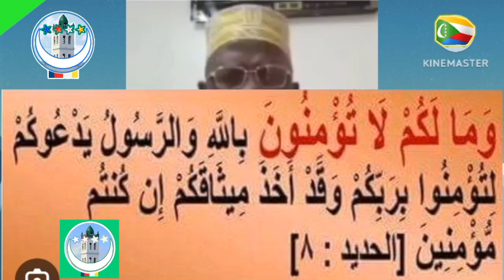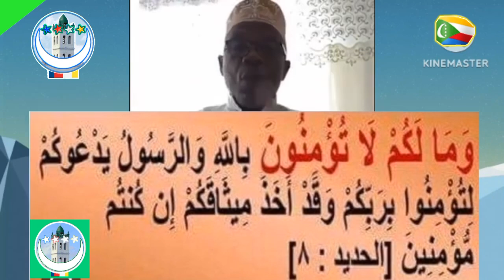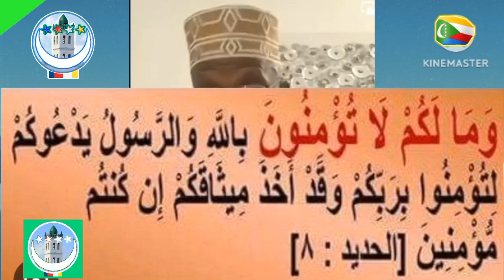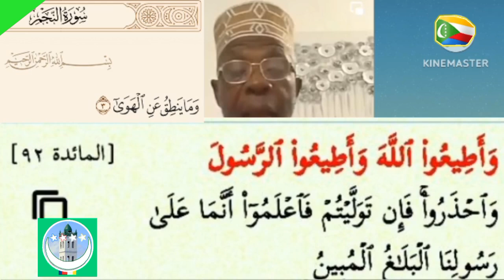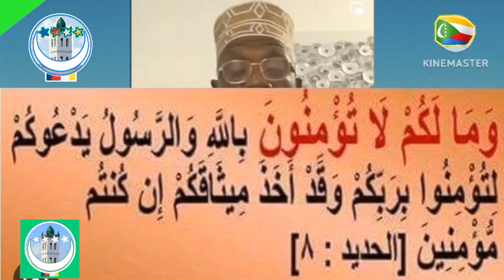Est-ce que Soula Vahibe ne fait pas semblant de ne plus comprendre les choses en vrai